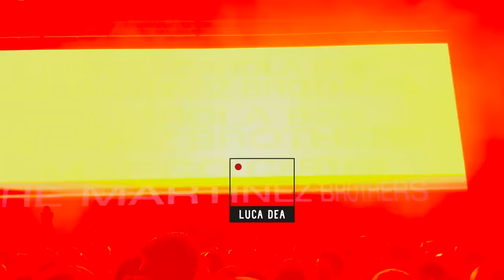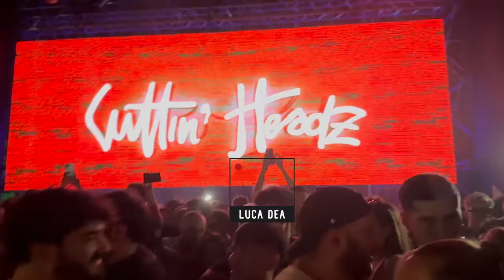THE MARTINEZ BROTHERS b2b MARCO CAROLA @ PANORAMA FESTIVAL Puglia ITALY 2023 by LUCA DEA